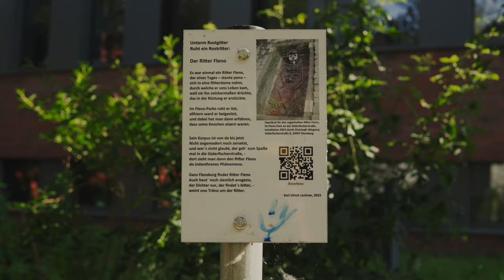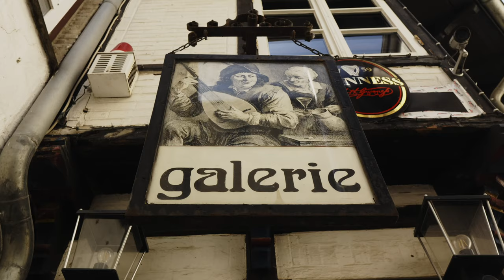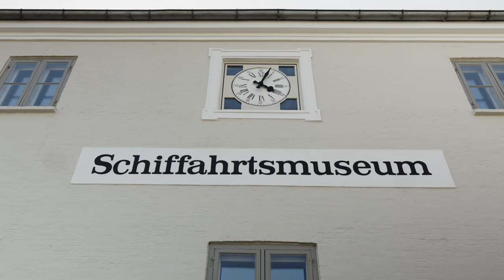Der Kunst-Wiegand aus Flensburg | KURZ DOKUMENTATION 2023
Diese Dokumentation gibt einen kleinen Einblick über das Leben von Christoph Wiegand, einem Künstler aus Flensburg. Christoph lebt heute in einer der ältesten Straßen Flensburgs & sein Haus ist voll mit seinen kreativen Machenschaften.

Ein Film von Dylan Briese & Julian Synowski.